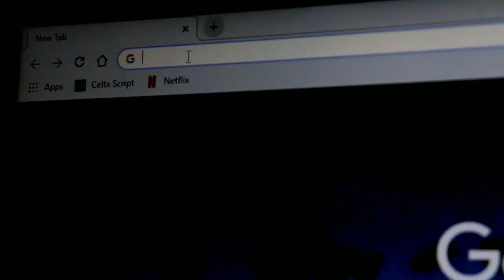Vlog Skit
Nicholas's Snapchat- nichanis
Nicholas's Instagram- nicholas.does.stuff / nicholasneeper_photography